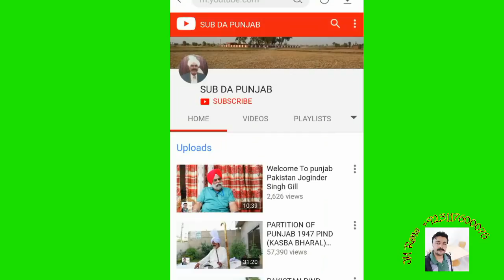PARTITION OF PUNJAB 1947 EP#26 PIND NUR PUR Dist..Gujranwala